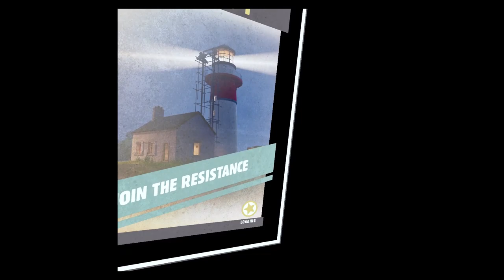I wouldn't have made it in the WAR!!-Medal of Honor VR!!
In this video I go back in time to face off the Nazis and get justice for my people!!This game is amazing, it has action, a lot of things blowing up. I hope you like the video and enjoy the video and have a bless day.